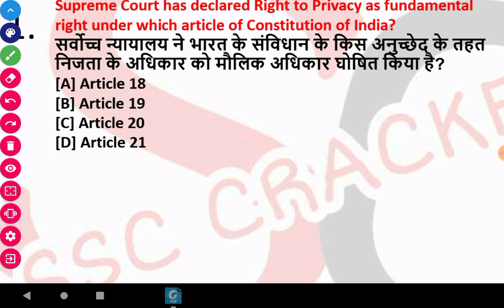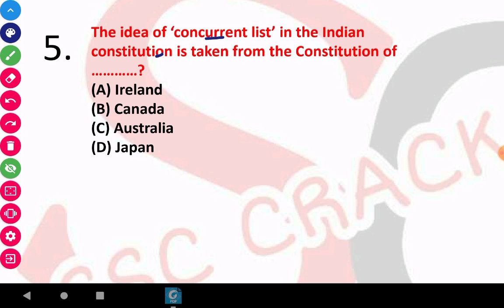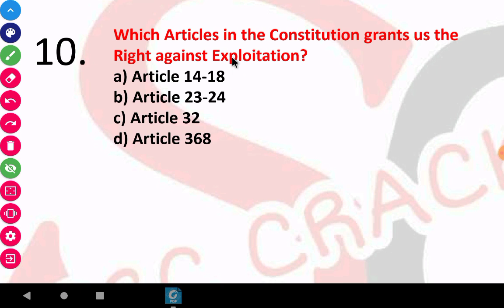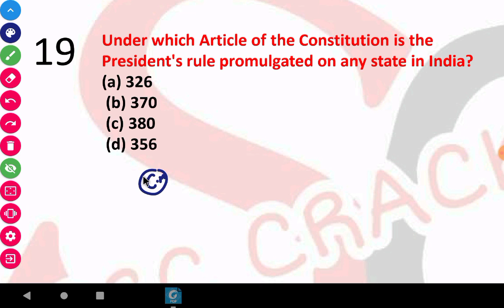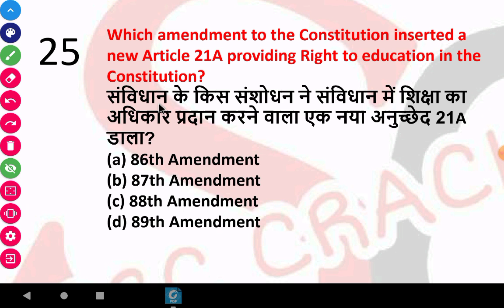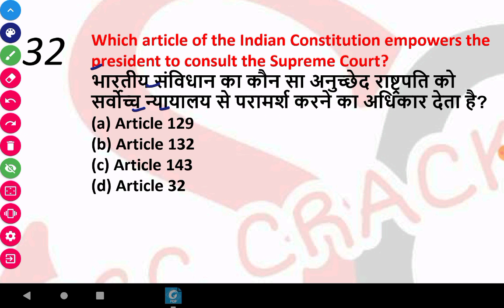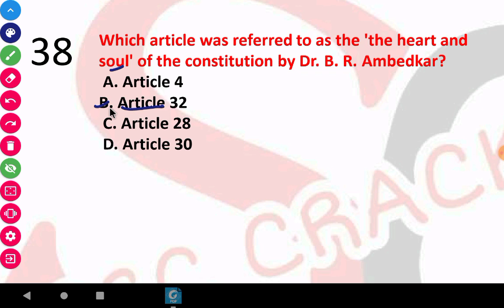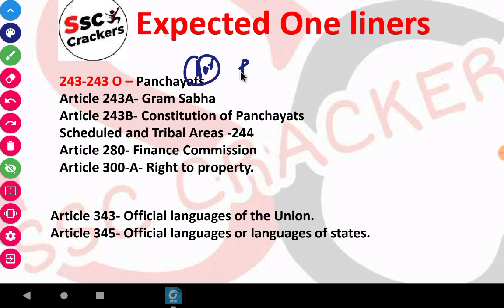Last 10 years asked Important Articles ( Indian Constitution ) Polity | By SSC Crackers